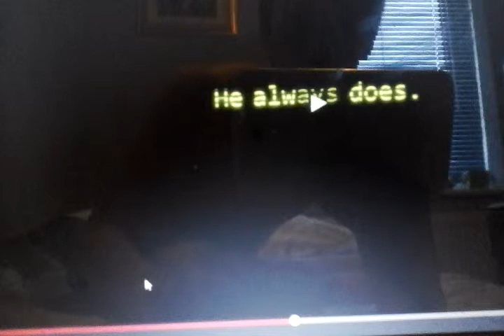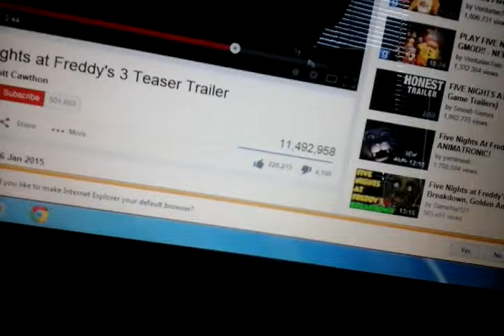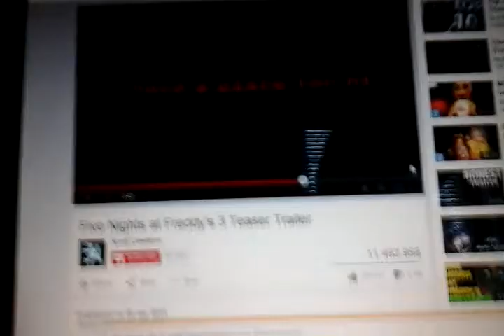the secret that has not been put on youtube fnaf3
is a new discovery